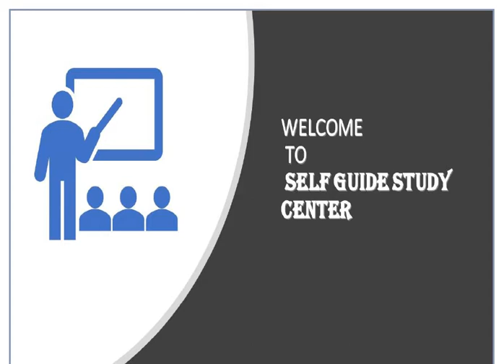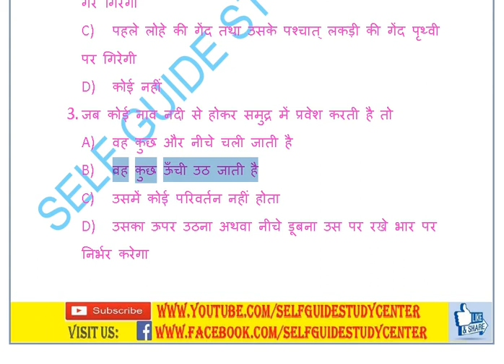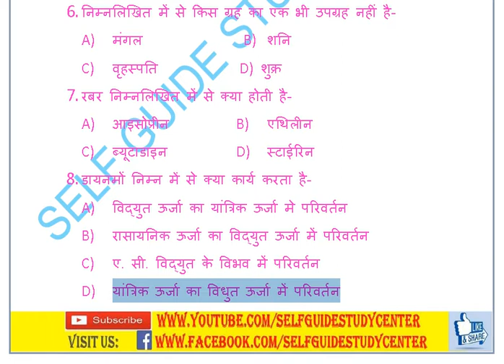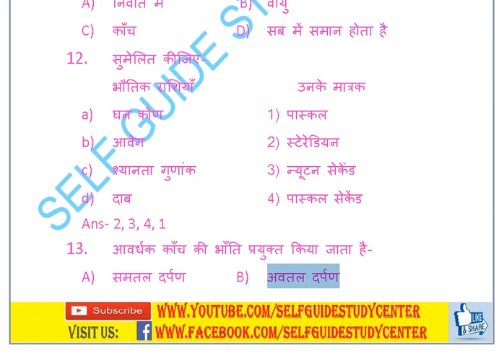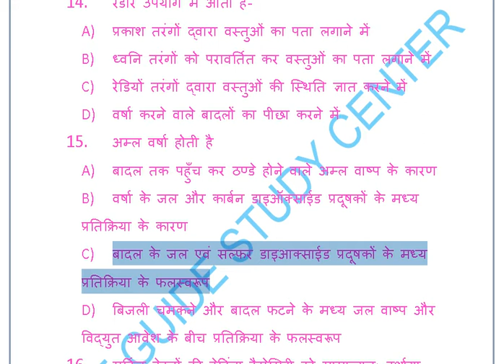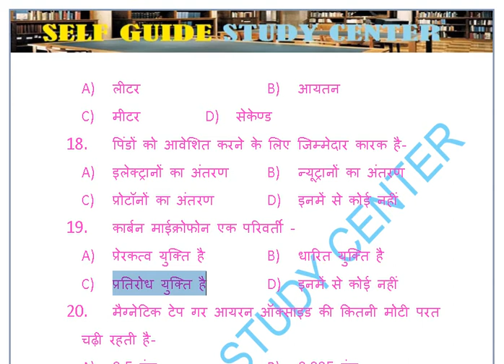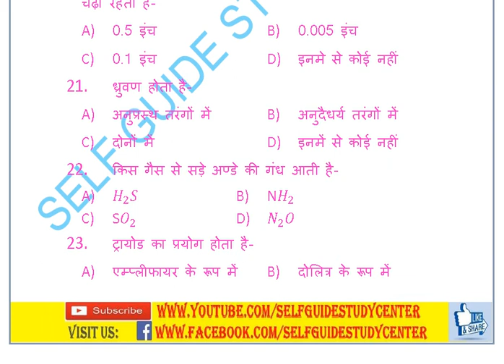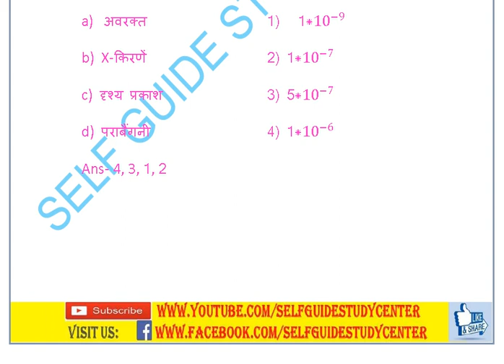रेलवे ग्रुप डी सामान्य विज्ञान Part-6 Railway Group D General Science Part-6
Railway Group D General Science Part-6
रेलवे ग्रुप डी सामान्य विज्ञान Part-6 महत्वपूर्ण प्रश्नोत्तर